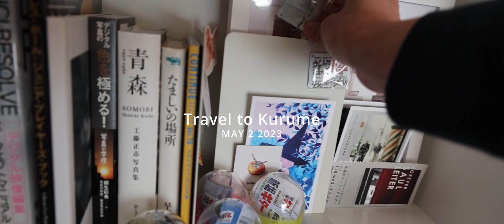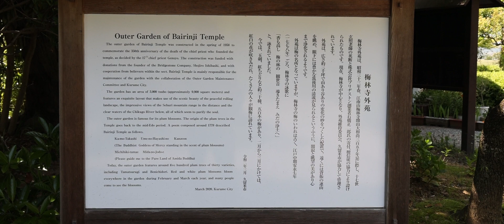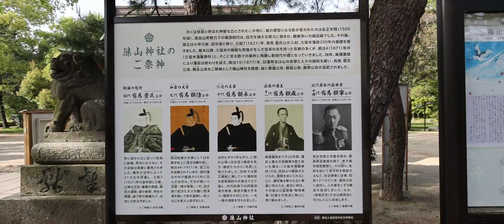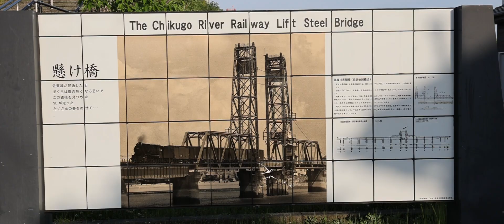【久留米】久留米ラーメン～梅林寺～久留米城跡～筑後川昇開橋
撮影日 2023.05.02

■メイン機材
「Canon EOS R6」
「Canon RF 24-105mm f/4L IS USM」

■サブ機材
「BMPCC OG」
「Olympus 9-18mm」

■その他機材
「PeakDesign SLL-BK-3」
「R-77 77mm」